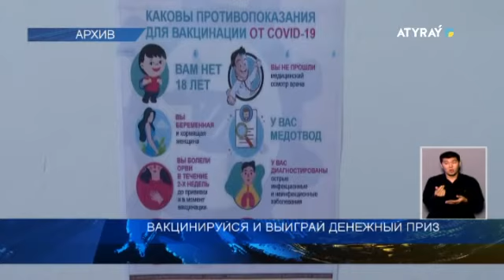Вакцинируйся и выиграй денежный приз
Вакцинируйся и выиграй денежный приз.  В Атырау состоится денежный розыгрыш среди граждан, получивших вакцину от COVID-19 в Атырауской области. Призовой фонд составит 40 миллионов тенге, в том числе главный приз - 10 миллионов тенге! Начиная с 30 июня по 30 сентября 2021 года каждые 10 дней среди лиц, получивших вакцинацию I или II компонентами, будет проводиться розыгрыш 10 денежных сертификатов на сумму 200 тыс. тенге. А в августе будут разыграны 2 сертификата на сумму 3 млн. тенге среди лиц, получивших вакцину с 30 июня по 31 июля 2021 года.